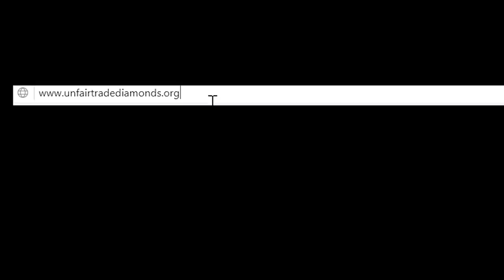Unfair Trade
Fair trade? More like lame trade!